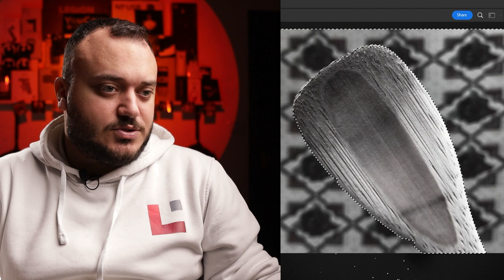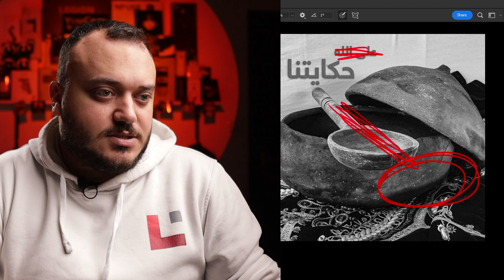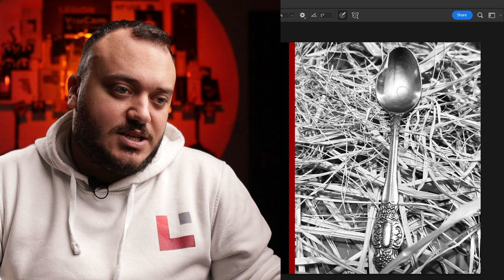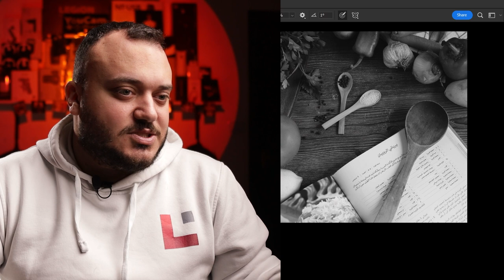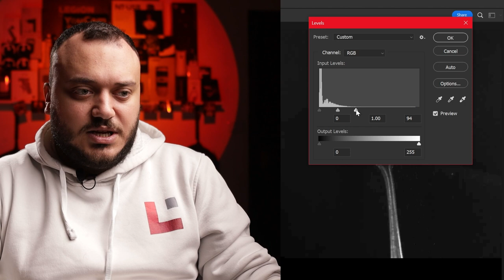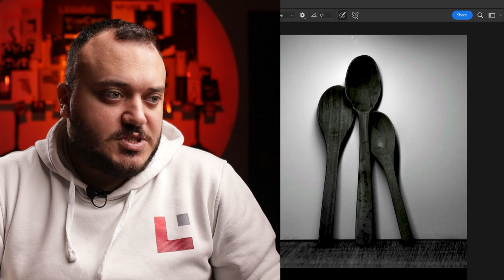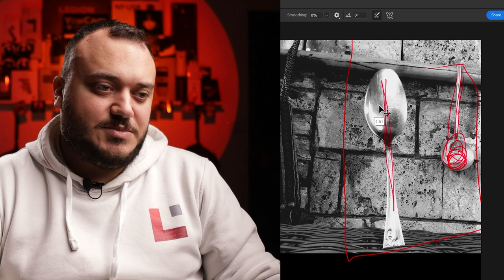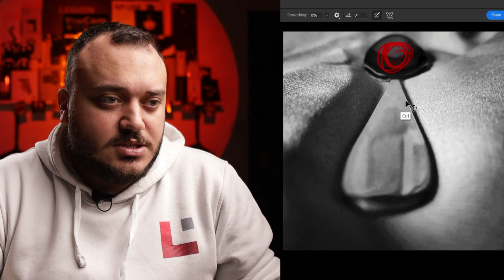التحدي الأول - ملعقة موسيقية